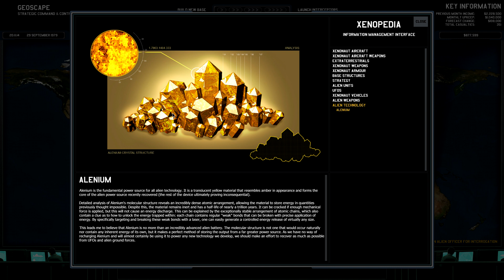Xenonauts (XNT: Into the Darkness) EP 5 | Surprise!!!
Let's kick some alien butt and try to not die in xenonauts.

Get the vanilla game (Xenonauts) here: goo.gl/bgp3At
Get the main mod (XNT: ITD) here: goo.gl/3uF9YL
Get Kabill's random maps here: goo.gl/iCiYpx
Get kabill's dynamic Fire in the Hole mod here: goo.gl/rzd6sH
Get Skitso's sleek ai turn mod here : goo.gl/tjnAjl